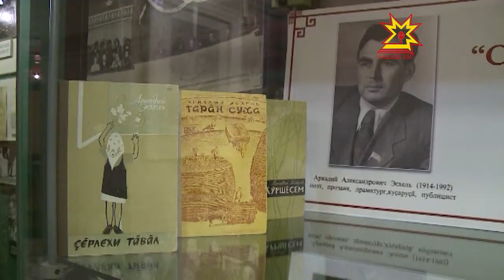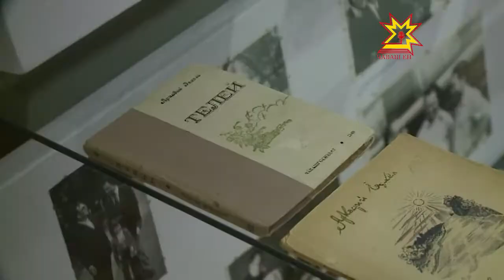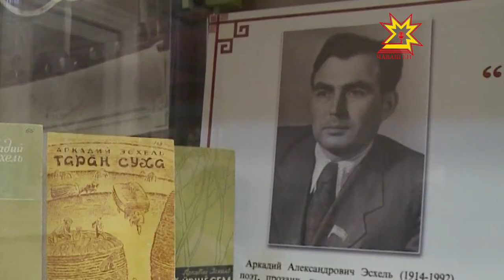Аркадий Ĕçхĕле çуралнăранпа 100 çул çитрĕ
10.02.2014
Анлă тавра-курăмлă, çивĕч ăс-тăнлă, ырă ĕç тума тăрăшакан çынччĕ - теççĕ Аркадий Ĕçхĕл сăвăçа астăвакансем. Вăл çуралнăранпа 100 çул çитрĕ. Чăваш прозаикне, поэтне, драматургне, публицистне, сатирăпа юмор ăстине паян Шупашкарти Константин Иванов ячĕллĕ литература музейĕнче аса илчĕç. Кунта литература каçĕ иртрĕ.